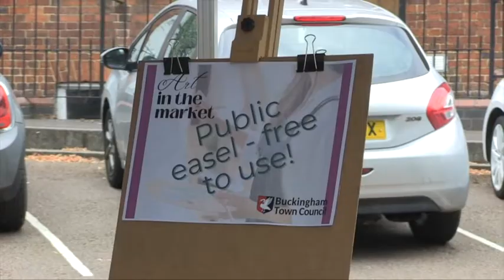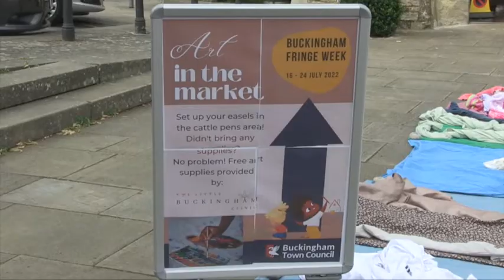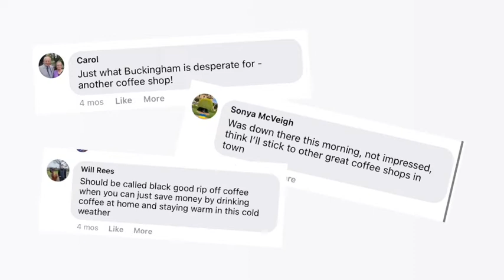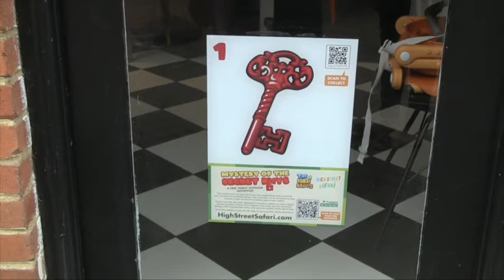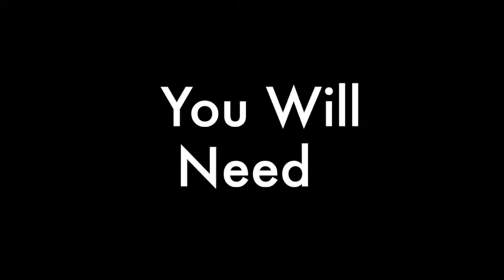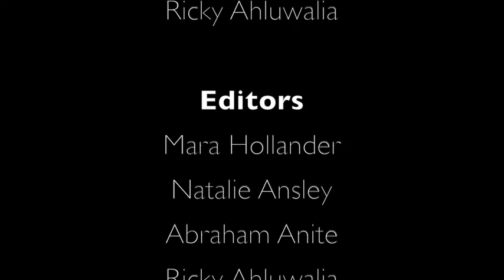Buckingham News 27/07/2022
Art in the market & Art attack.
Coffee shops in Buckingham.
The mystery of the secret Key.
Hurricane Cocktail recipe.